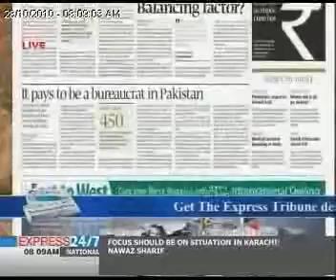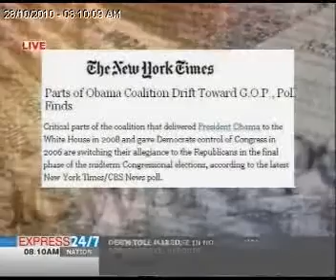The Morning Show "28-10-10" Part 01